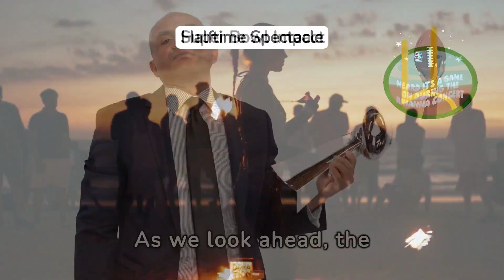Super bowl 2024 in the USA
uper Bowl Sunday has evolved into an unofficial American holiday, with viewing parties held in homes, taverns, and restaurants throughout the country. The week prior to the game is highlighted by extensive media buildup and a festival atmosphere in the host city. The game itself is accompanied by elaborate pregame and halftime ceremonies and entertainment. The Super Bowl has become one of the most popular sporting events of the year, attracting millions of viewers and featuring memorable halftime performances and iconic commercials